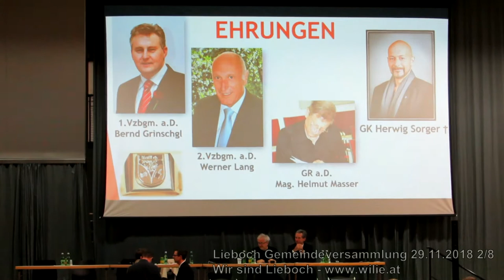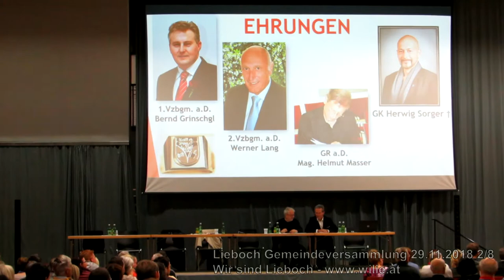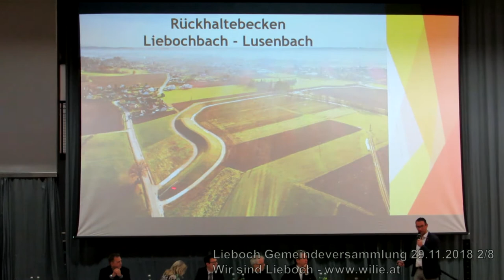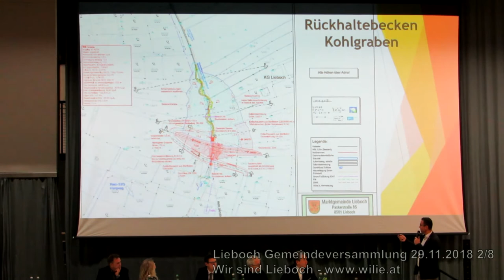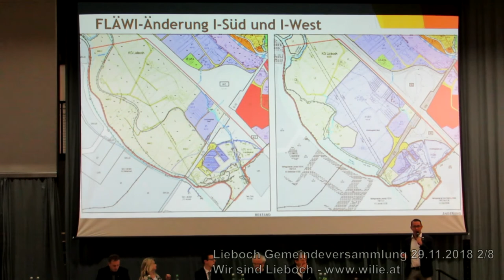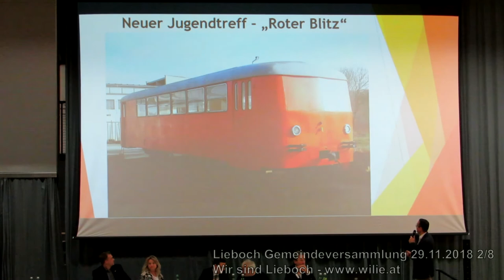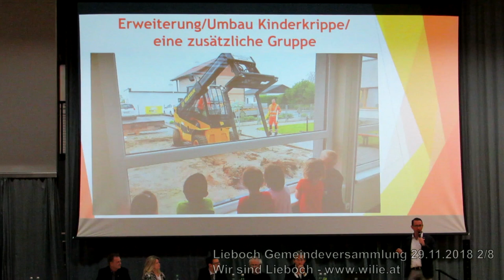Lieboch Gemeindeversammlung 29.11.2018 2/8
Ehrungen Teil 2 (Mag. Masser)
* Umgesetzte Vorhaben 2018
- Rückhaltebecken I-West (Gewerbegebiet)
- Rückhaltebecken Liebochbach-Lusenbach
- Rückhaltebecken Kohlgraben
* Flächenwidmungsplan I-Süd & I-West - Änderungen
* Erweiterung/Umbau Kinderkrippe